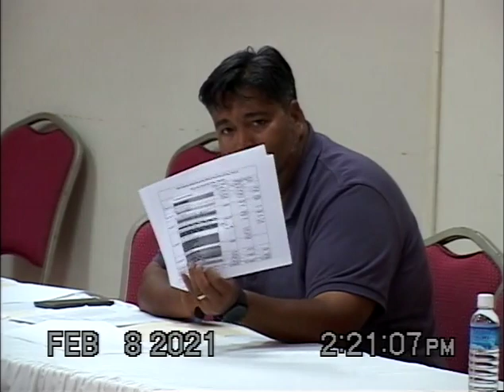Senate Energy, Public Utilities & Telecommunications Committee Meeting with PNCC 02/08/2021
Senate Energy, Public Utilities & Telecommunications Committee Meeting with PNCC on House Joint Resolution 11-2-1, a resolution to authorize the President to issue a sovereign guarantee to support the loan to Palau National Communications Corporation from International Cooperation and Development Fund to finance PNCC's National Broadband and Mobile Data Infrastructure Upgrade Plan.